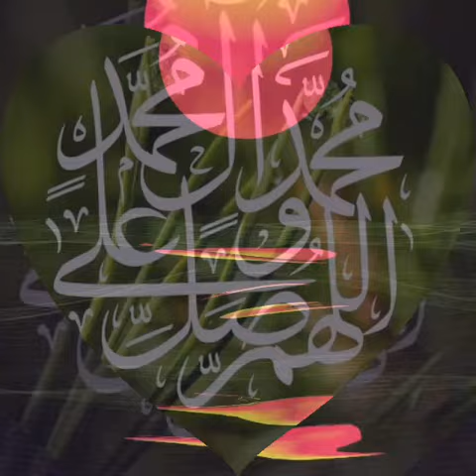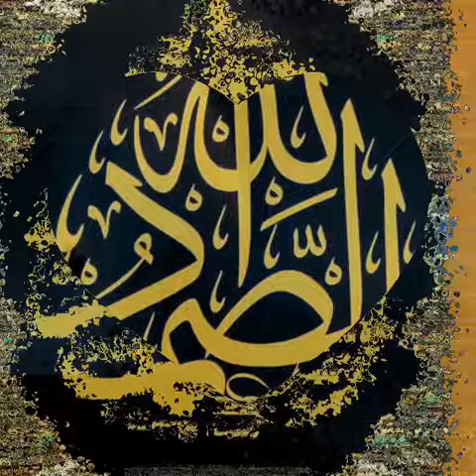NURTAZUL KHAN RECITE MOHAMMED BIN MOKBUL ISLAMIC POEM.